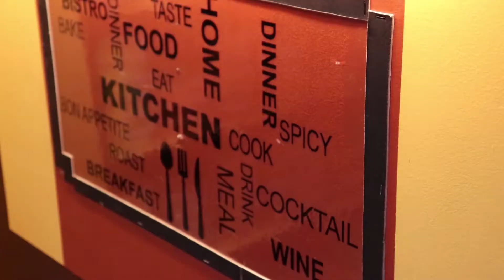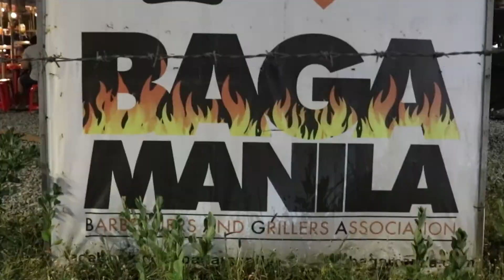Collab with new YOUTUBERS (ep 13)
Meeting new friends and collaborating with them. Sharing ideas and learning to cope up with different people is by being with people.

Music I use:

Exiro - Sky High

Lost Time

PLEASE